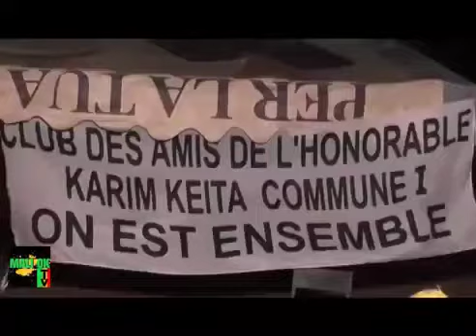sekouba traore est devant son frere riches dans toutes les choses